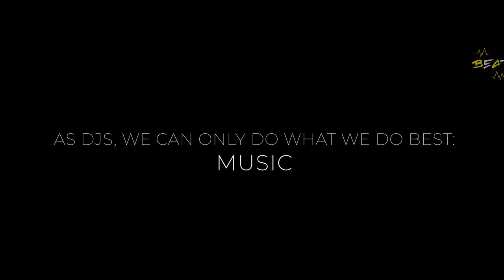Djs From Mars - The Best Of EDM 2010 - 2020 Megamashup